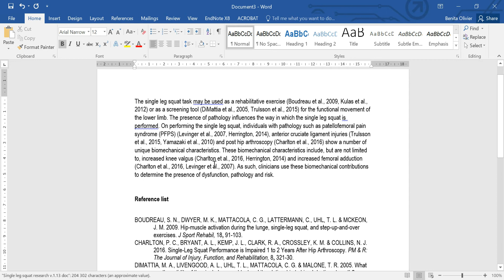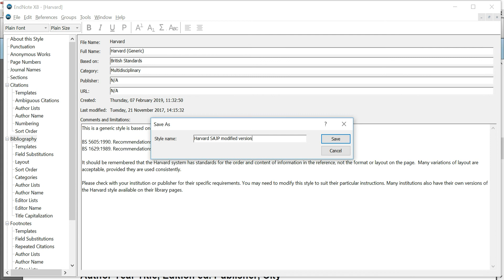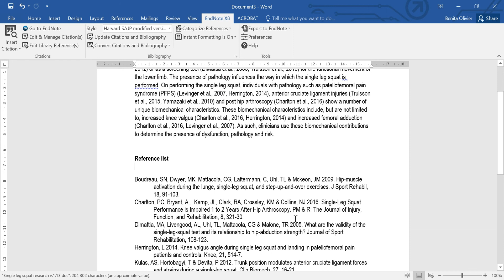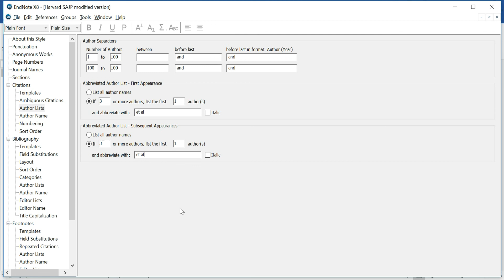EndNote: create your own referencing style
This video will show you how to create your own referencing style in EndNote. If you can't find the style you are looking for inside EndNote, you may be able to download the EndNote style from the journal's website, but if not available, why not just create your own style?

If you are a (post)graduate student working on a masters or doctoral research project, and you are passionate about life, adamant about completing your studies successfully and ready to get a head-start on your academic career, this opportunity is for you! Join our awesome membership site - a safe haven offering you coaching, community and content to boost your research experience and productivity. Check it out!